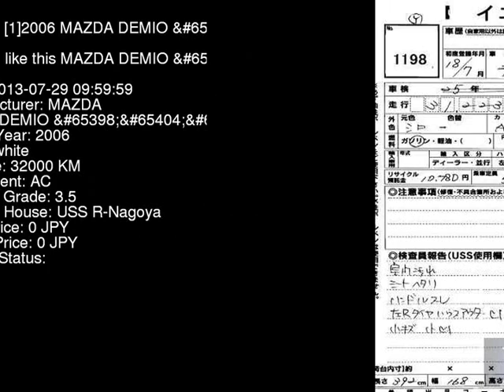2006 MAZDA DEMIO DY3W - Japanese Used Car For Sale Japan Auction Import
2006 MAZDA DEMIO  DY3W - Japanese Used Car For Sale Japan Auction Import DY3W,MAZDA,DEMIO,jdmvip,vip,jdm,cars,japan,jdmvip.com,japanesecars,usedcars Japanese Used JDM Car For Sale At Auction in Japan for Import